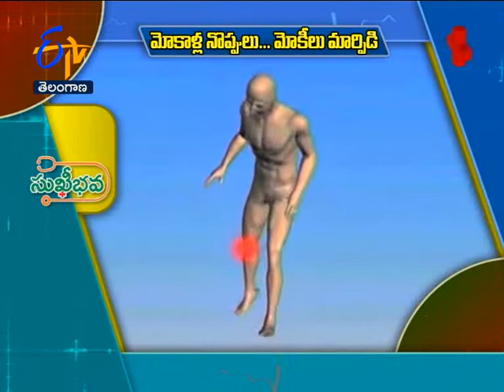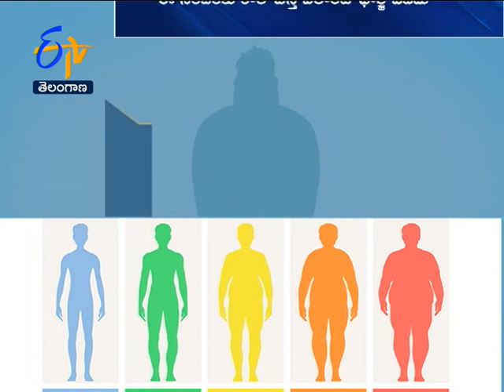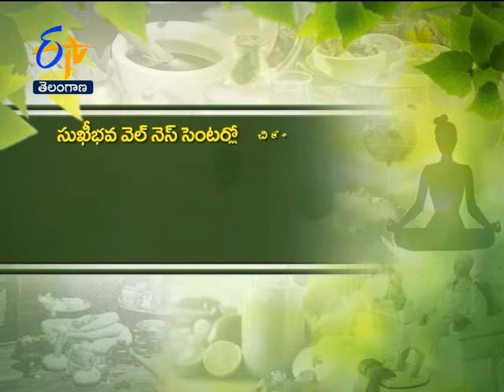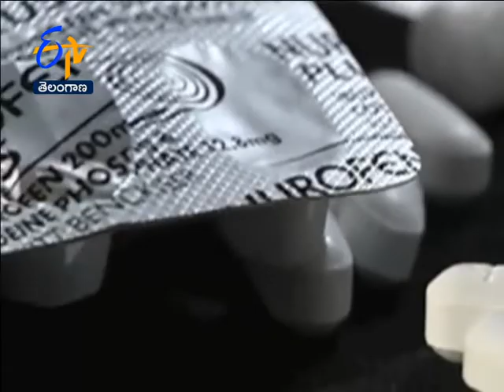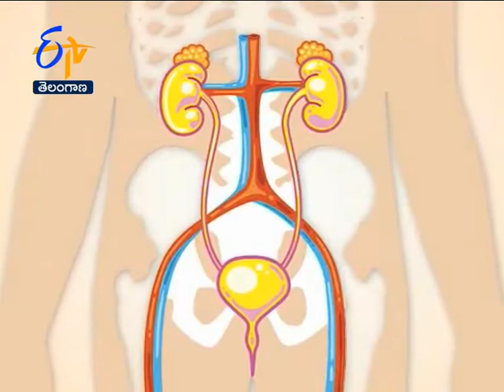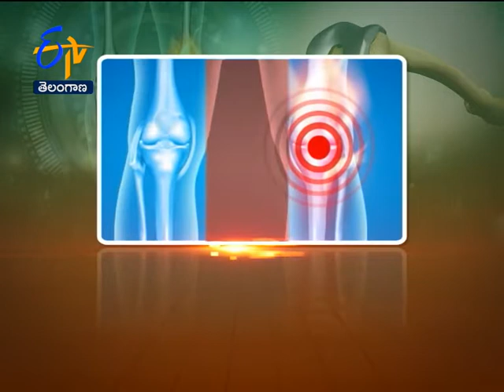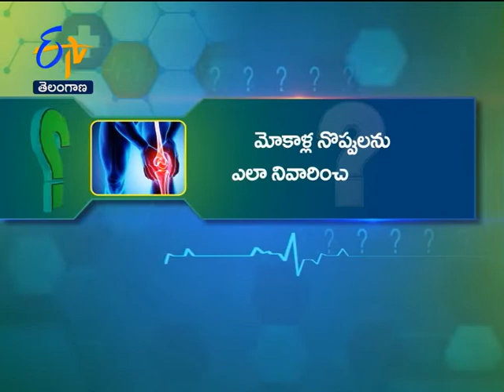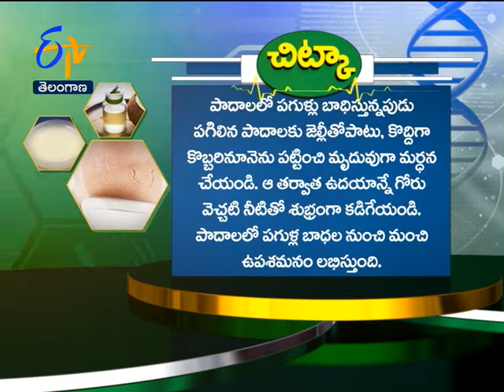Sukhibhava | 12th October 2020 | Full Episode | ETV Telangana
Eminent doctors interpret on treatment for obesity at Sukhibhava Wellness Center, brain stroke, downsides of OTC pain killers, steroids and antibiotics usage, and talk about osteoarthritis.